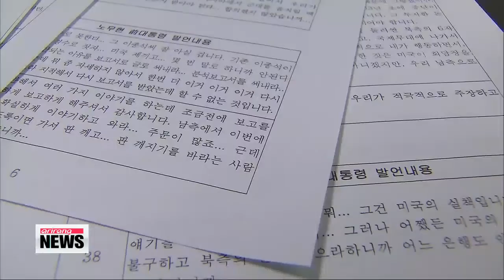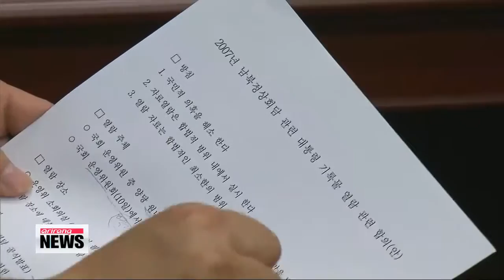Lawmakers call off planned viewing of 2007 inter-Korean summit minutes 여야 '정상회담 회의록' 예비 열람 돌연 취소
A group of lawmakers representing the ruling Saenuri Party and the main opposition Democratic Party were planning to take a preliminary look of the controversial 2007 inter-Korean summit transcript today.

But... that plan was called off unexpectedly.

Our Kim Yeon-ji tells us why. Ten select representatives from the ruling Saenuri Party and main opposition Democratic Party had agreed to visit the National Archives of Korea on Friday in order to choose which documents from the 2007 inter-Korean summit they would access.

The summit materials are classified,... but earlier this month, the National Assembly voted in favor of giving lawmakers access to the summit minutes and voice recordings of former South Korean President Roh Moo-hyun and former North Korean leader Kim Jong-il.

They had argued that a partial disclosure of the document by the National Intelligence Service last month has deeply divided public opinion... and therefore it was necessary for them to examine the documents.

Even before the disclosure, some members of the ruling Saenuri Party had accused President Roh of "trying" to give up the disputed inter-Korean western maritime border, known as the Northern Limit Line, to North Korea during the summit.

The Democratic Party, however, rejects that claim and argues that President Roh had only proposed creating a peace zone around the Northern Limit Line with a joint maritime patrol.

The bipartisan group of lawmakers was given permission to view the summit transcript to settle the argument.

But all of that was put on hold,... following a controversial remark by a Democratic Party lawmaker on Thursday.

Citing a term used in the book "Kishi Nobusuke and Park Chung-hee," DP floor spokesperson Hong Ihk-pyo said it is "regrettable" that so many descendants of big-name political families are now the heads of state in Korea and Japan.

The ruling Saenuri Party took issue with the comment and said it would not participate in the National Archives visit.

Korean President Park Geun-hye is the eldest daughter of former president Park Chung-hee and Japanese Prime Minister Shinzo Abe is the grandson of former Prime Minister Nobusuke Kishi.

The Presidential Office of Cheong Wa Dae has also expressed its displeasure with the statement, saying that it is disrespectful of the people who voted for President Park.